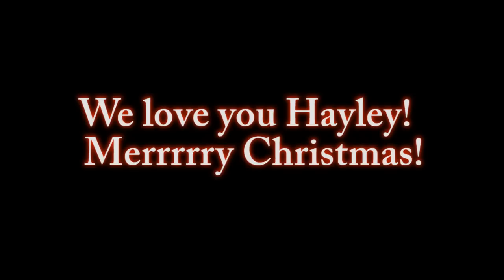Chiene - Barham - Restelli - Christmas " How Duck Ruined Christmas" and "Hayley Bells"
We are goofballs!!!